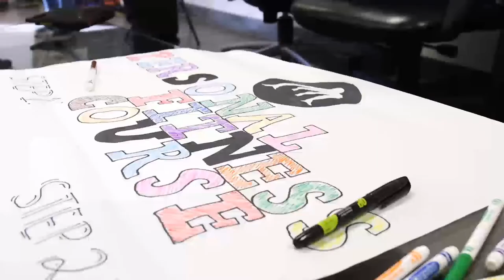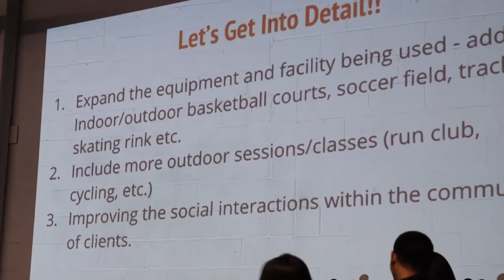SNU x SHSM & Francis Libermann High School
Strength-N-U hosted the students from Francis Libermann High School for the SHSM program.

For the innovative/creative entrepreneurship portion of the program, we posed a real life scenario to the groups and they pitched the solutions they thought were best for the future of the business.

If your school is part of the SHSM program, please contact Strength-N-U as we would LOVE to give back and be a part of
our communities growth!